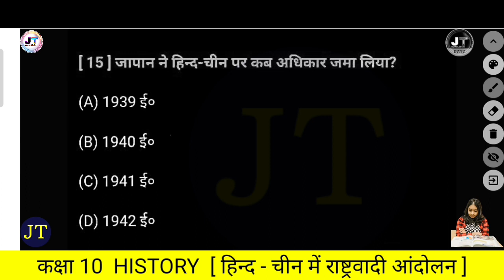जापान ने हिंद चीन पर कब अधिकार जमा लिया? Japan ne Hind chin per kab Adhikar jama liya